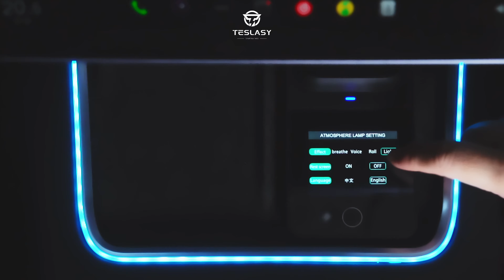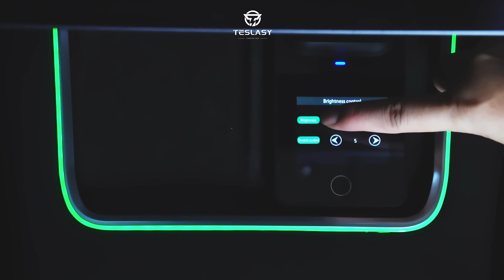Model 3/Y Center Console Wireless Charger Pad With Ambient Light + Footwell Lights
Perfect for those who crave convenience and a sleek, modern aesthetic. Upgrade your Tesla experience with this must-have accessory from TESLASY! 🚀🔌